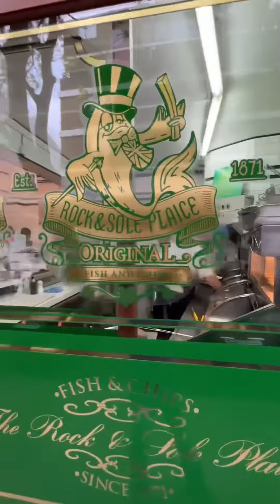HERITAGE fish & chips in London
ROCK AND SOLE PLAICE
CUISINE: seafood, British
📍LOCATION: 47 Endell St, London, WC2H 9AJ

If you are looking for TRUE, AUTHENTIC, TRADITIONAL fish and chips, prepared with the recipe which, for more than 145 years, has brought a smile to everyone… at ROCK AND SOLE PLAICE you are in the right place.
With a room that seems to make us dive into a postcard from the past, with tiles on the walls and liters of sizzling oil in the background, with two adjoining rooms and outdoor tables, this is truly the UNMISSABLE place for both those living in the UK and for any tourist who wants to taste authentic English cuisine.
Not only fish and chips on the menu, but a lot og excellent proposals that will leave you breathless: the fries are absolutely the best I have ever tasted, the CRISPY that surrounds each type of fish is INDESCRIBABLE, incredibly DRY and whose musical notes pass from a CRICK to a CROCK that creates the most beautiful melody of your meal. The freshest fish and succulent meat, better still accompanied by a sip of a sparkling beer, is served with exceptional sauces and side dishes that seem to enhance the PERFECTION of each dish... up to the desserts that will make you believe that the EXCELLENCE here never ends… trust me and don't wait even a minute… run to ROCK AND SOLE PLAICE with only one recommendation: go hungry because the portions, as well as delicious, are very abundant!!!

But now I can't help suggesting what NOT to miss from their amazing menu:
STARTERS:
- Crispy Camembert, imagine an outer crust enclosing an explosion of creamy cheese that melts in your mouth, accompanied by a caramelized onion sauce… PURE PARADISE
- Starter platter of fried calamari and king prawns and prawns in a crispy phyllo dough shell: NOT TO BE MISSED
- Onion rings: simply DELICIOUS
FISH & CHIPS:
- Cod Loin, TRADITION personified
- Skate: I followed the advice to taste this fish… and I did very WELL! You have no idea how GOOD it is!
- Fried cod caviar: the most FANTASTIC DISCOVERY I could make. The ocean in one bite!
SIDES:
In addition to the crispiest chips in history, I tasted:
- London-style sides: coleslaw, gherkins, pickled home-made onions and  eggs. SPECTACULAR!
- Northern style sides: curry sauce, gravy and mushy peas. GREAT combinations in which to DIVE every bite!
DESSERT:
- Chocolate brownie with ice cream: the MELTING you'll never want to finish
- Sticky toffee Pudding: DO NOT and I repeat DO NOT miss it!!!
BEERS:
- Draught: Beyond the Pale IPA: delicate, slightly fruity, excellent with starters
- Bottled: London Pride IPA, strong-tasting dark beer. With my fish & chips on my plate, I felt like a real Brit, just know that!

My review:
  🍽 FOOD: BEST fish and chips ever tasted in my life!
💡 ENVIRONMENT: traditional, typical, well preserved... what you can only see in postcards of the past
💰 PRICE: medium
👨‍🍳 STAFF / SERVICE: they are all very kind, professional, ready to welcome you with courtesy and advice... despite the queue of customers, they find the time to pamper you with 1000 attentions!

Se siete alla ricerca del VERO, AUTENTICO, TRADIZIONALE fish and chips, preparato con la ricetta che, da più di 145 anni, porta il sorriso a tutti… da
ROCK AND SOLE PLAICE siete nel posto giusto.
Con una sala che sembra farci tuffare in una cartolina del passato, con piastrelle alle pareti e litri di olio sfrigolante in sottofondo, con due sale attigue e tavoli all'aperto, questo è davvero da considerarsi il luogo IMPERDIBILE sia per chi vive in UK sia per qualunque turista che voglia gustare l'autentica cucina inglese.
Non solo fish and chips nel menu, ma tante ottime proposte che vi lasceranno senza fiato: le fritture sono assolutamente le migliori che io abbia mai gustato, la CROCCANTEZZA che avvolge ogni tipo di pesce è INDESCRIVIBILE, incredibilmente ASCIUTTA e le cui note musicali passano da un CRICK a un CROCK che crea la più bella melodia del vostro pasto. Il pesce freschissimo e dalle carni polpose e succulenti, magari accompagnato da una birra spumeggiante da sorseggiare, è servito con salse e contorni eccezionali e che sembrano esaltare la PERFEZIONE di ogni pietanza… sino ad arrivare ai dessert che vi faranno credere che l'ECCELLENZA qui non abbia fine…